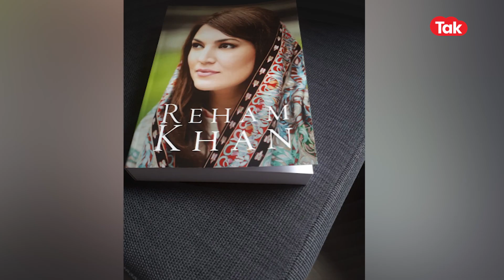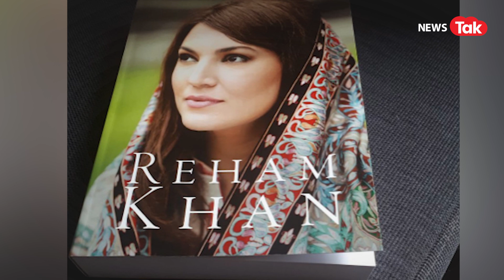Imran Khan की Ex-wife Reham Khan ने की मिर्जा बिलाल संग शादी, इमरान पर काला जादू आरोप वाली रेहम कौन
पाकिस्तान के पूर्व प्रधानमंत्री इमरान खान जहां अपने कथित अश्लील ऑडियो टेप को लेकर चर्चा में हैं तो वहीं उनकी पूर्व पत्नी रेहम खान ने तीसरी बार घर बसा लिया है.. पाकिस्तानी ब्रिटिश पत्रकार रेहम खान ने सोशल मीडिया पर अपनी शादी की तस्वीरें डाली हैं जिसके साथ कैप्शन लिखा है आखिरकार मुझे वो इंसान मिल गया जिस पर मैं भरोसा कर सकती हूं. .